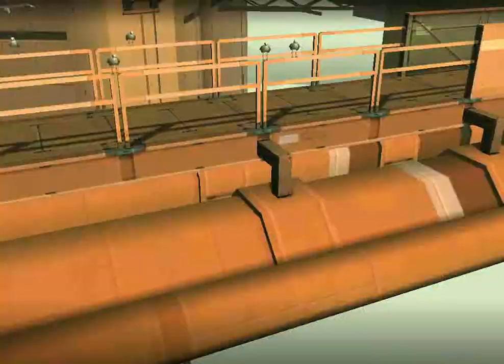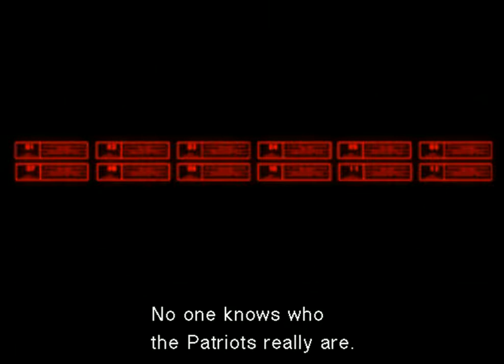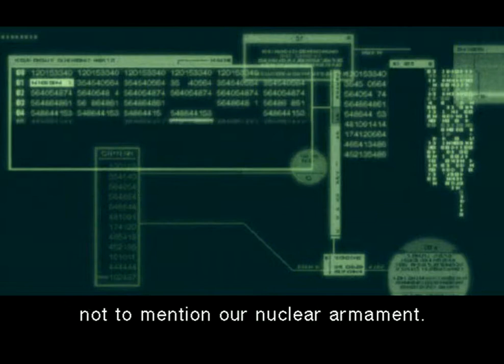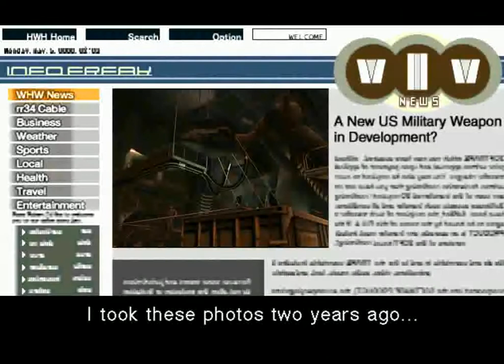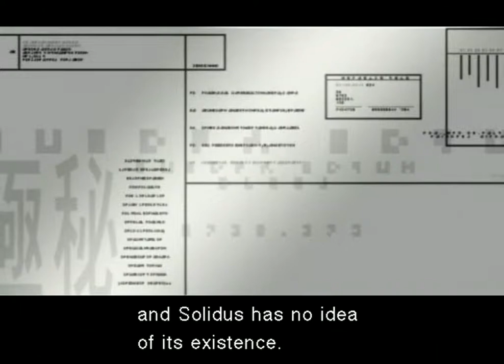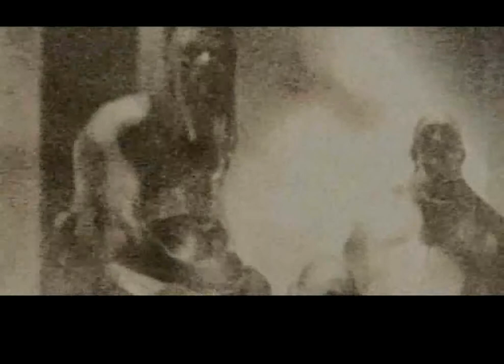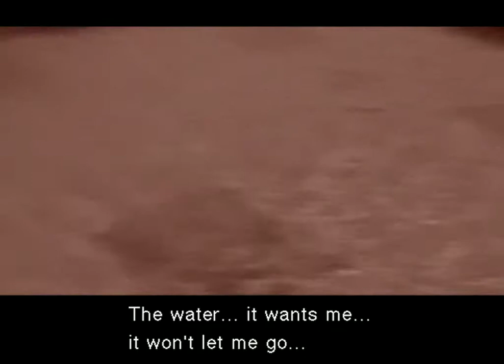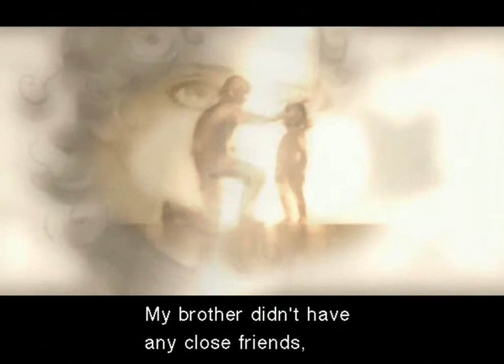Metal Gear Solid 2: Sons Of Liberty - Walkthrough (Normal Difficulty) - 3 / 5